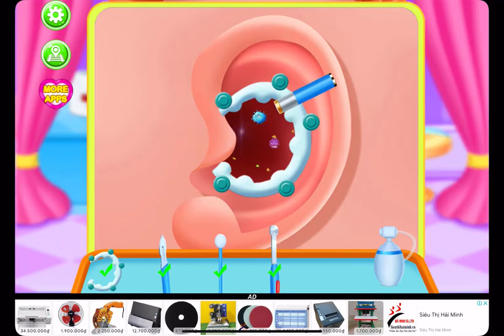My Little Hospital Doctor - Gameplay Walkthrough Part5